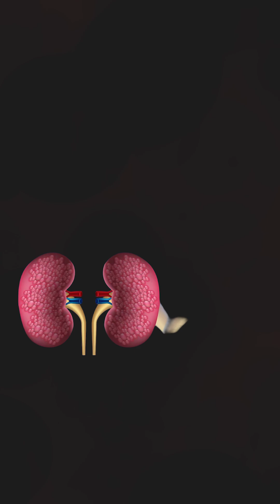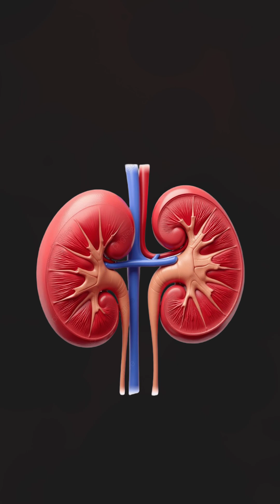Is This Behavior Raising Your Kidney Inflammation Levels?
This video breaks down everyday behaviors that may increase kidney inflammation and what often gets overlooked, including chronic dehydration, excess sodium intake, frequent painkiller use, poor sleep, and repeated blood sugar spikes. A quick guide to help you understand how small habits can quietly strain kidney tissue over time.

For educational awareness only. Reviewed from reliable medical sources.